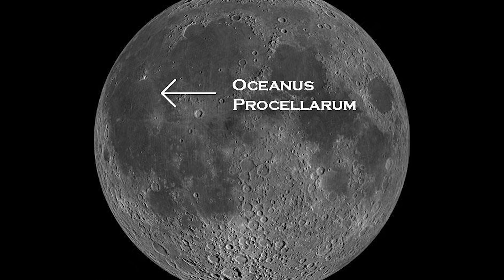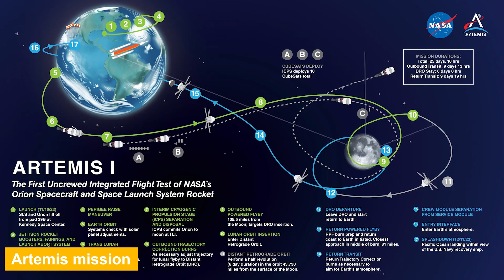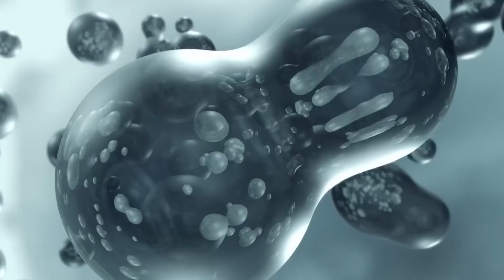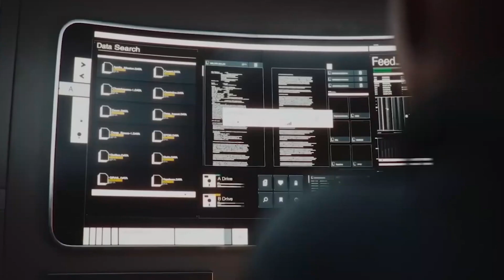New discovery on the moon leaves astronomers baffled!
Explore the Amazing Moon Discoveries in our YouTube video! Join us as we uncover the fascinating findings from China's Chang'e 5 rover's mission to the moon. From surprising water on the moon's surface to ancient glass beads with secrets from space, this video is packed with lunar wonders that could change our world.

In the video, we'll show you how scientists found tiny water beads all over the moon. These beads are like tiny water treasures and could help future moon explorers quench their thirst.

But there's even more! We'll tell you about a special mineral in moon rocks that could give us clean and endless energy through nuclear fusion. It's like a superpower for energy!

Plus, we'll reveal Helium-3, a valuable resource on the moon that could be used to power things on Earth. It's so valuable that it might spark a space race!

Join the discussion in the comments and share your thoughts on whether the moon can solve our energy problems. Keep looking up at the sky, and let's explore the universe together!

• Overview of Chang'e 5 missions to the Moon.
• Significance of collecting lunar samples.
• Discovery of water on the Moon.
• Unique properties of lunar glass beads.
• Concept of nuclear fusion.
• Possibility of lunar resource extraction.
• Potential value of Helium-3.